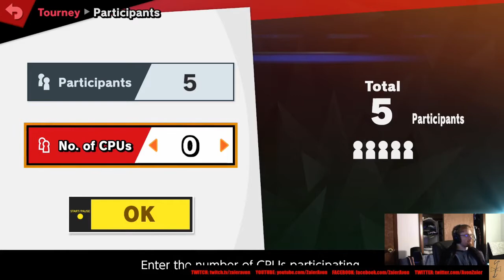SOL Smash Tourney!!! 01-06-2021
Quinley wins with Incineroar!
Twitch.tv/zaleravon/
Twitter.com/AvonZaler
Reddit.com/r/ZalerAvon/
Facebook.com/zaleravon/